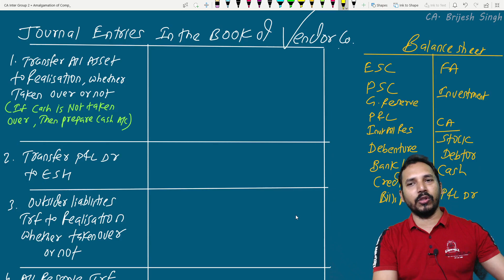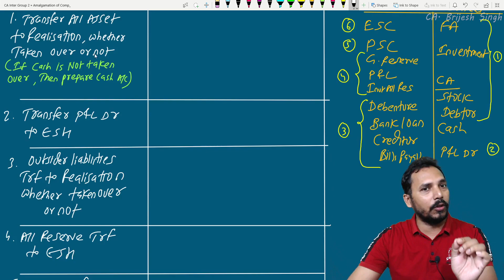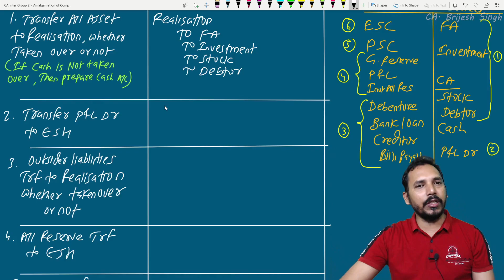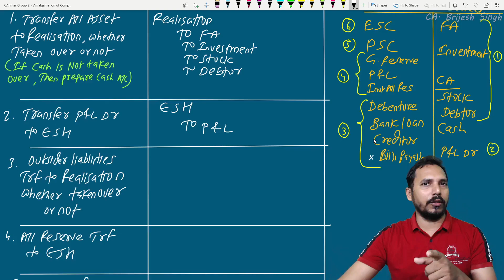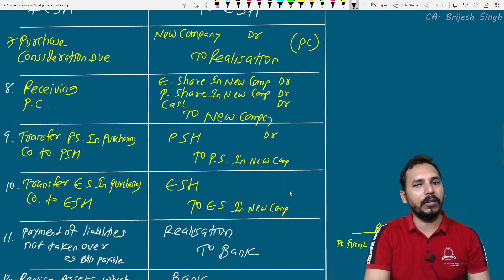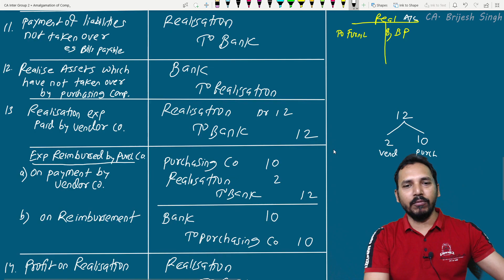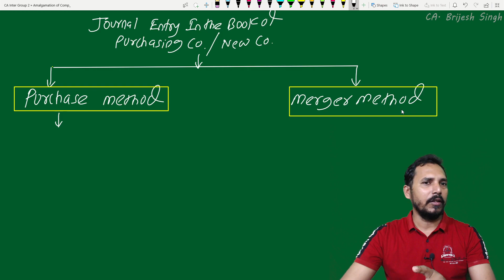Amalgamation of Companies (Lect 1: Introduction )